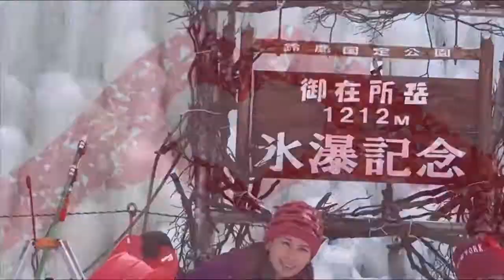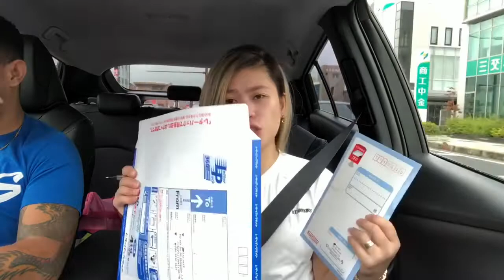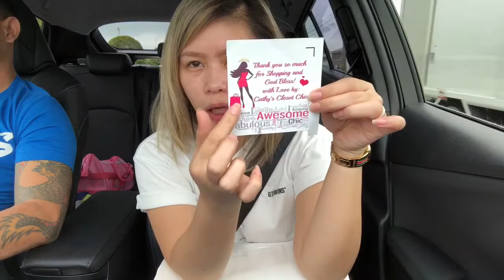PINAY LIFE IN JAPAN | MGA OBLIGASYON | VLOG #19